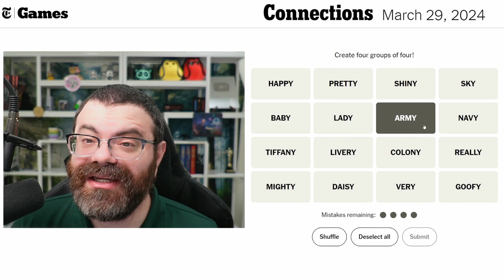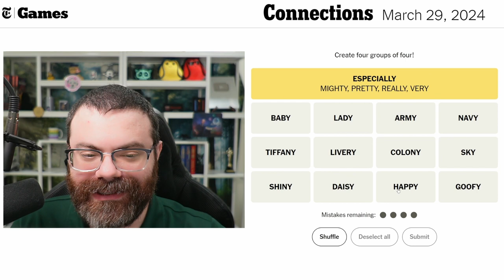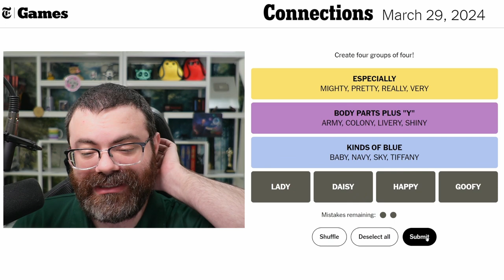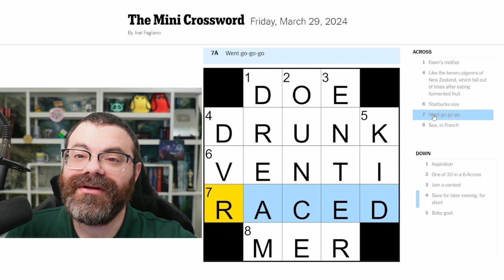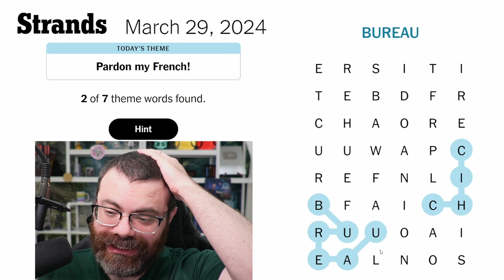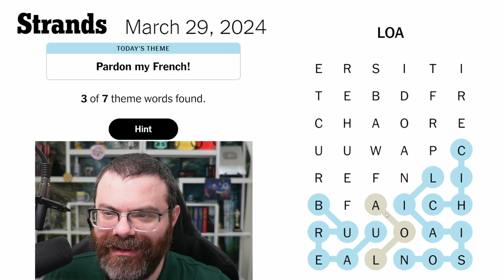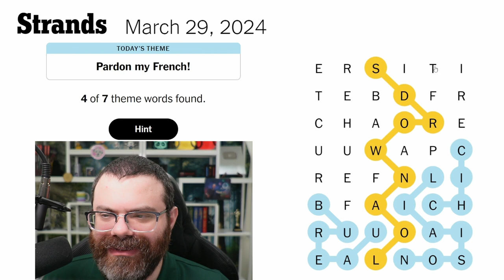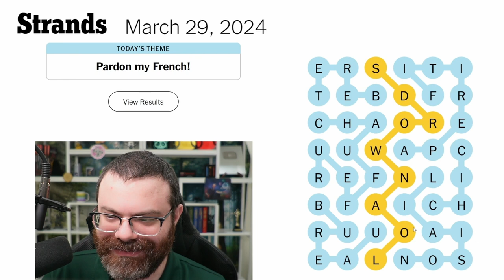NYT Connections, Mini Crossword, and Strands | March 29, 2024